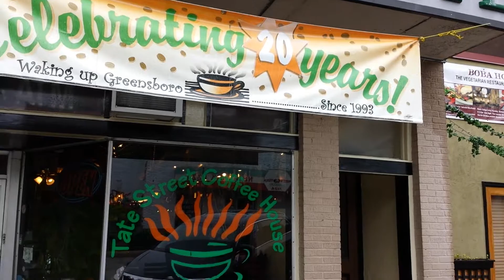Picking, grinning on Tate Street.